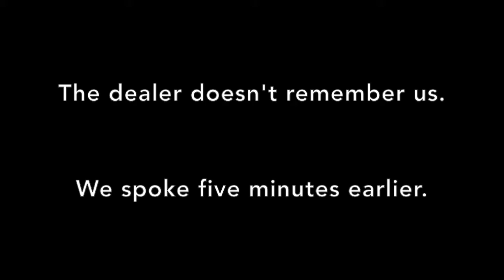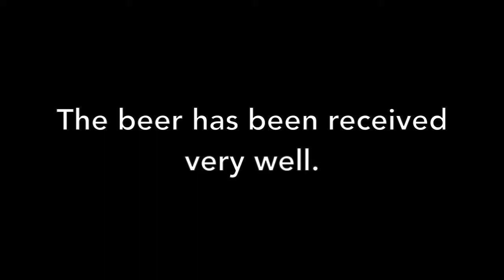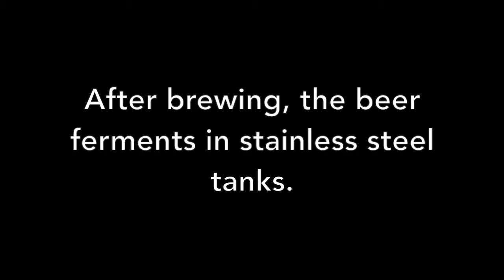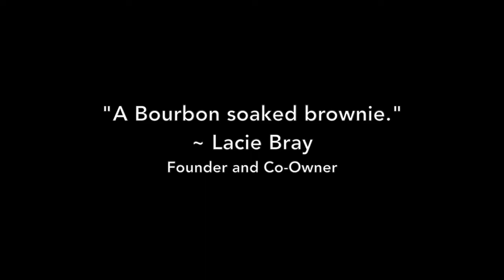Ozark Beer Co. Presents: BDCS 2016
Bourbon Barrel Aged Double Cream Stout or BDCS is Ozark Beer Co.'s annual Winter barrelhouse release.

This year's batch will be available on 2/27/2016 in our taproom and in liquor stores across Northwest and Central Arkansas soon.

TBA